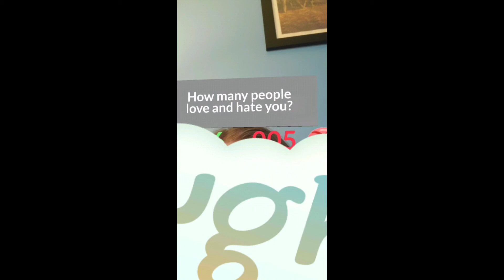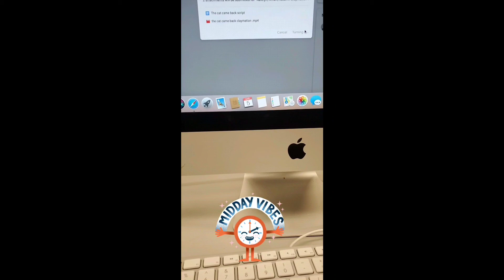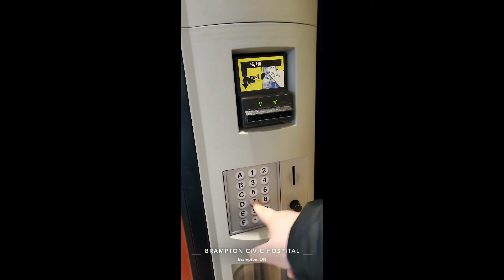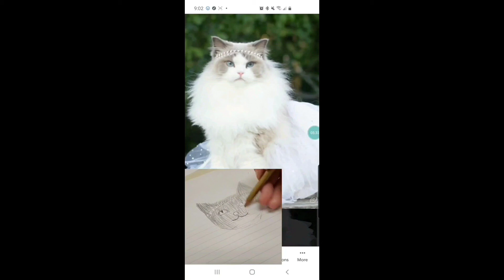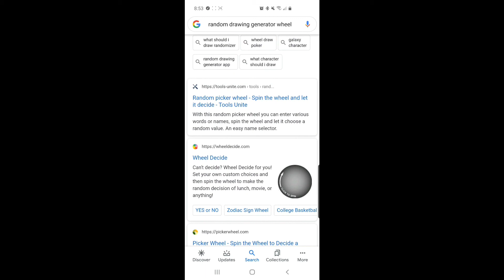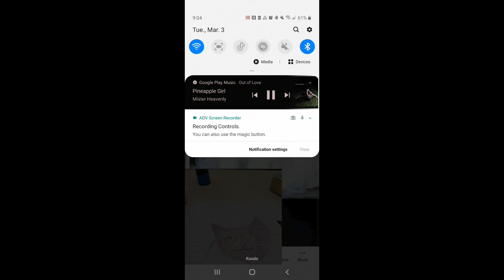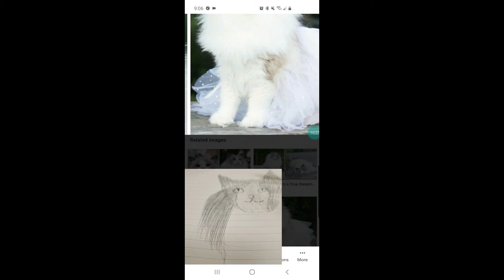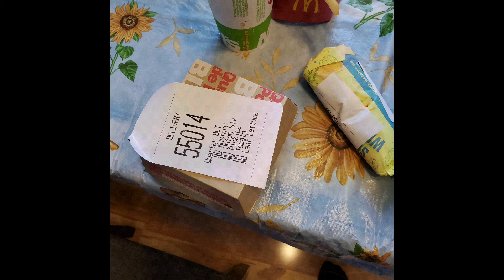Week long vlog #129